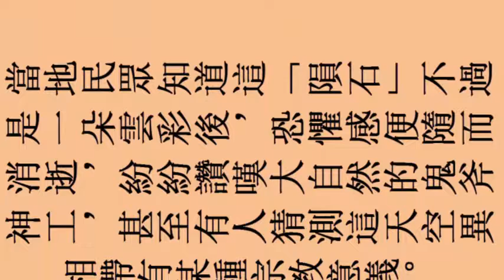巴西天空出現異相 民眾驚呼隕石撞地球